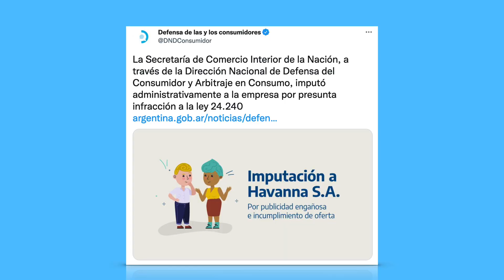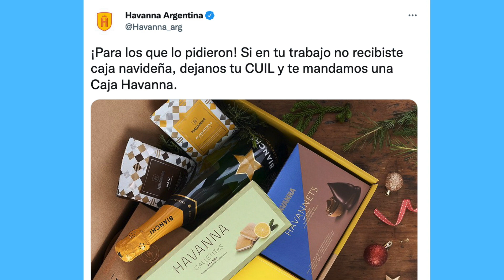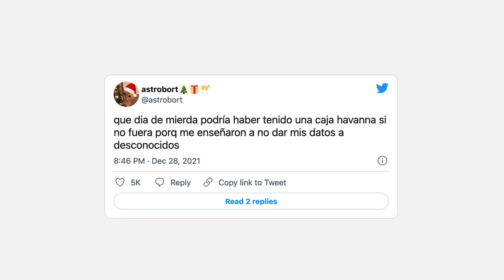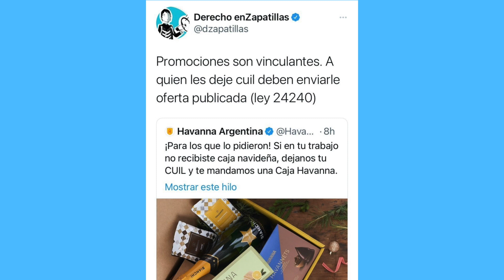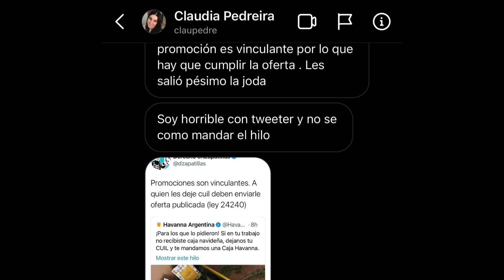HAVANNA | La broma que salió mal en Twitter.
En este video, Santiago Cosme analiza la reciente y desastrosa campaña de marketing de la marca de alfajores Havanna. Todo comenzó con una promoción aparentemente inocente en Twitter, donde prometían enviar una caja navideña a aquellos que no la hubieran recibido en su trabajo. Lo que parecía una jugada de marketing se convirtió rápidamente en un fiasco cuando miles de usuarios enviaron sus datos esperando recibir el prometido obsequio, solo para descubrir que todo era una broma por el Día de los Santos Inocentes. Santiago desglosa la reacción del público, la respuesta de la marca y las lecciones que se pueden aprender de este error.

CÓMO APOYAR EL CANAL //

MIS HERRAMIENTAS DE TRABAJO PARA HACER VIDEOS //